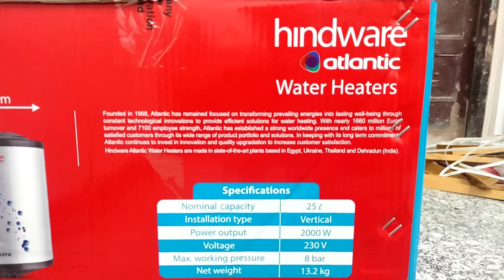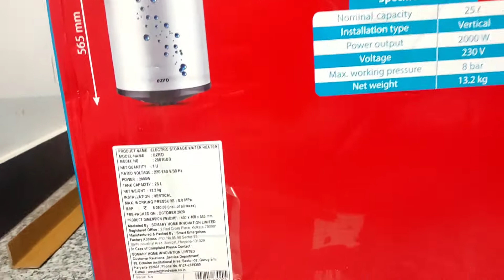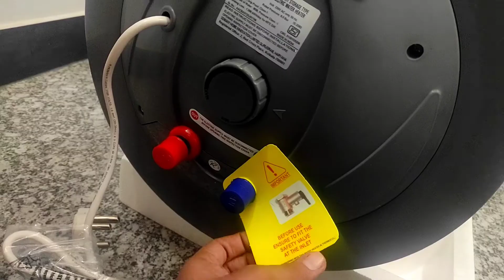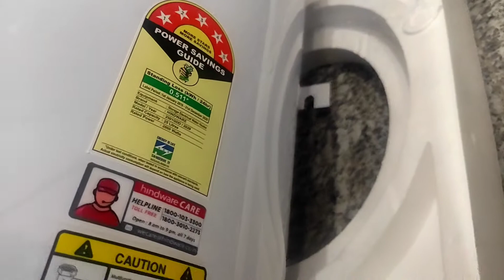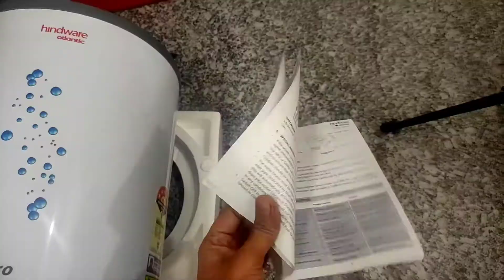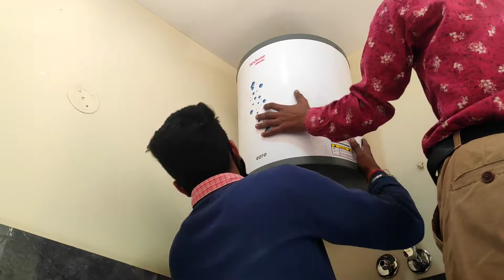Hindware 25 L Water Heater Unboxing and installation | Cheapest Water Heater with ABS Body (Hindi)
➡️Best Buy Link & Khareedane ka liya (खरीदने के लिए):;

➡️Pv connection pipe
➡️Angle valve
➡️Brass Hex Nipple:
➡️cp extension nipple

room heater

25 litre geyser 5 star
5 star water heater in india
Hindware water heater
hindware
hindware water heater price
hindware 25 litre Geyser
plastic body Geyser
hindware storage water heater
Orient water heater 25 litre
Orient water heater
Crompton water heater
gijar price
geyser price
geyser price in india
bathroom Geyser price
water Geyser price
geyser pipe connection
geyser pipe line fitting
geyser installation
geyser fitting
installation of geyser
electric water heater
ao smith water heater